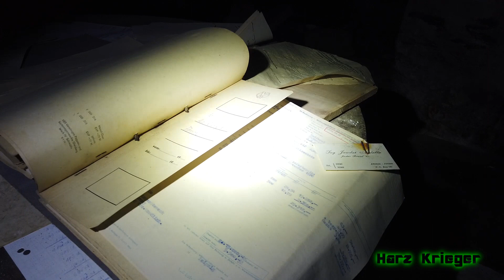[Lost Places] Die alte Stadtverwaltung im Harz - Alles voller Akten!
Begehung einer alten Verwaltung aus Zeiten der DDR in der sich noch riesige Aktenberge fanden.